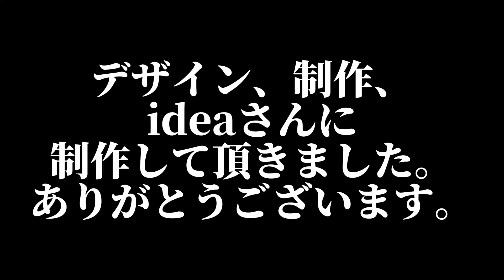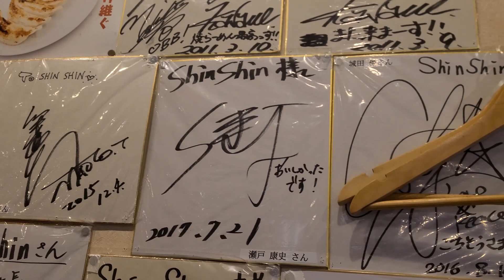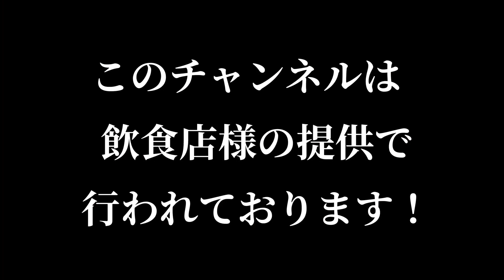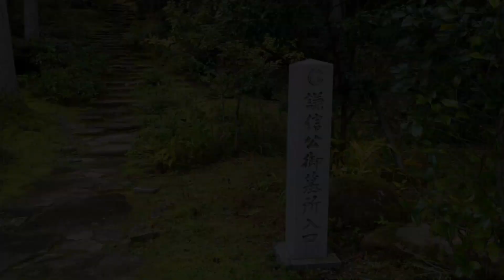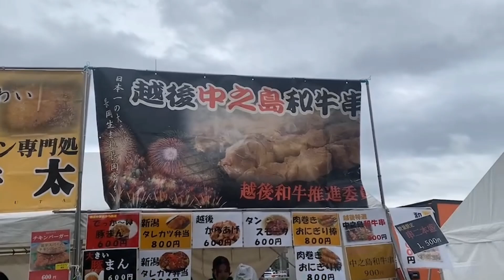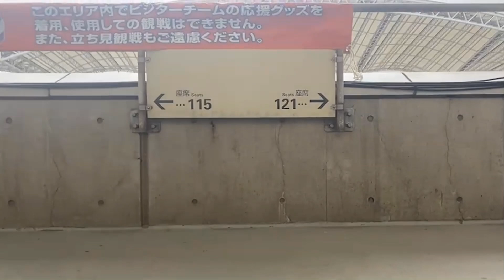【J1リーグ・第30節アルビレックス新潟vsサガン鳥栖】現地観戦女子❕❕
９年振りに新潟県にお邪魔しました‼️